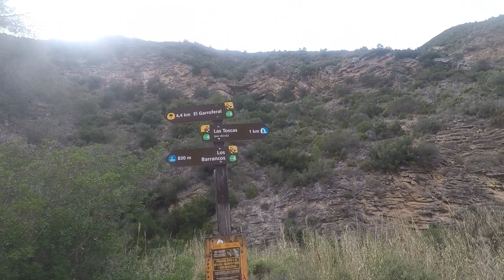LAS TOSCAS, Sot de Chera, Provincia de Valencia.